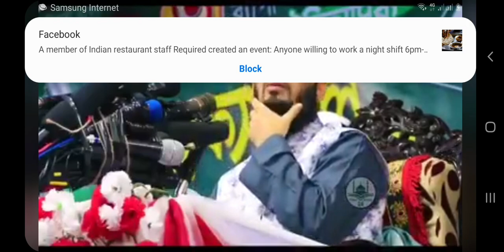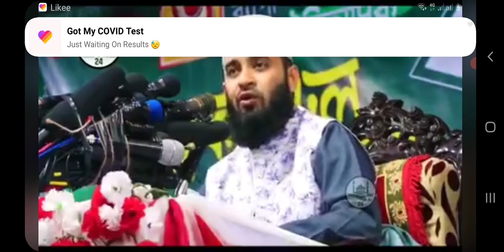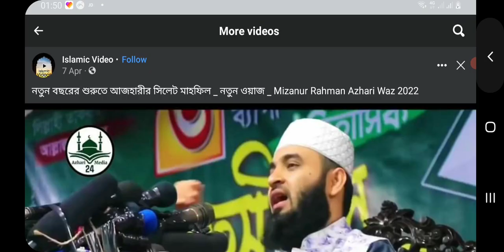নতুন বছরের শুরুতে আজহারীর সিলেট মাহফিল _ নতুন ওয়াজ _ Mizanur Rahman Azhari Waz 2022